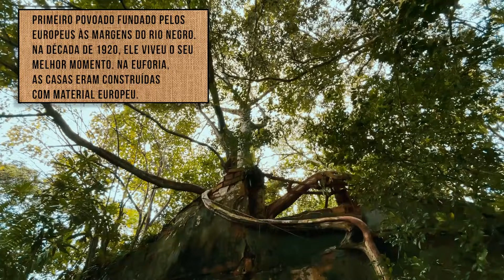Minha casa na árvore no meio da Amazônia! - Minimalismo e turismo sustentável.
Neste vídeo, Sergio Marone fala sobre turismo sustentável e revela detalhes da sua viagem pela Amazônia. Todos gostamos de conhecer novos lugares, aprender com pessoas de diferentes culturas e vivenciar as coisas boas que uma viagem tem a oferecer. Mas, você sabe o que é Turismo Sustentável e a importância dele para a preservação do planeta? Assiste aí!

Roteiro: Fabricio Silva
Imagens: Sergio Marone
Edição, finalização e thumbnail: Roberta Estrella

O mundo precisa de coisas boas, compartilhe!